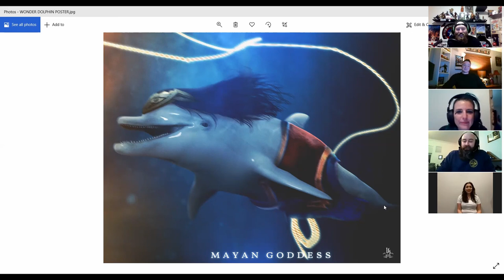Wonder Dolphin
Initial reactions and theories o the new series, WandaVision! Plus a new poster reveal in honor of our very own Mayan Goddess! So grab those MorningCoffeeClub mugs, and join us as we talk all things Wonder Woman!

As always, make sure you check us out on other platforms!

And check us all out on our IG accounts: @geekbootsmilitarynerds @thomcruz.militarynerd @singledadlife_adventures and @pointblankshot_photography @mayan.goddess @cosplay_jenamie